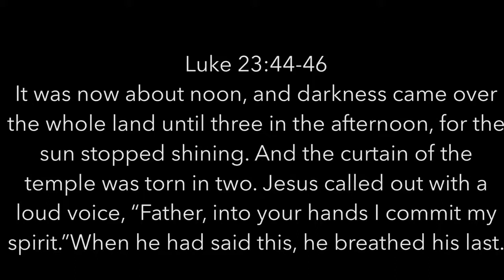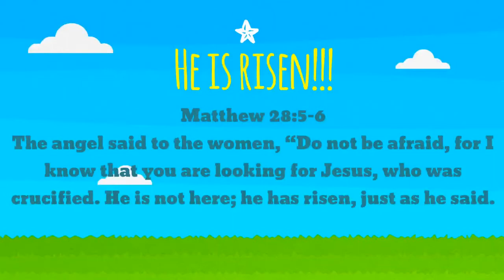Isaiah’s Children’s Moment!